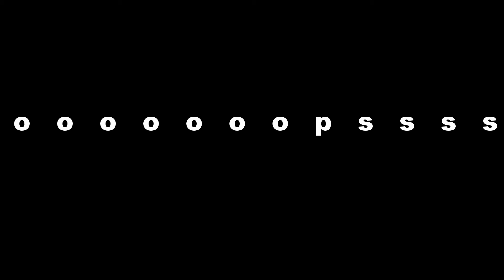framingham HD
bit windy, looking around trees, ooooopppppsssssss